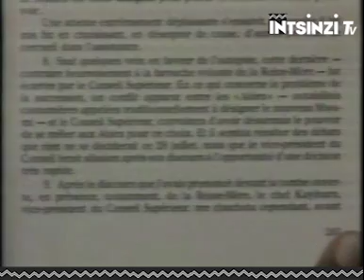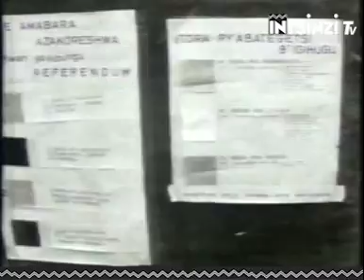NTIBISANZWE: Ijambo ry'umwe muri ba Commanders bakuru b'Inyenzi "NGURUMBE"